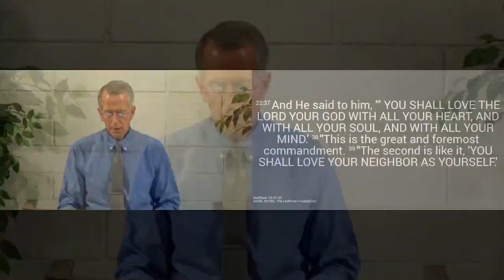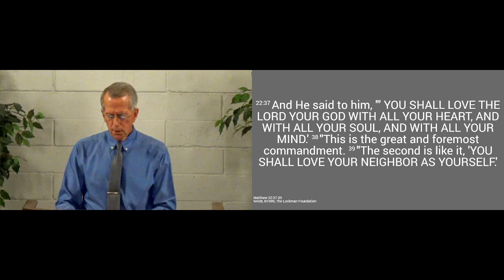231119am - Love God with Your Whole Heart - Matthew 22.36-39